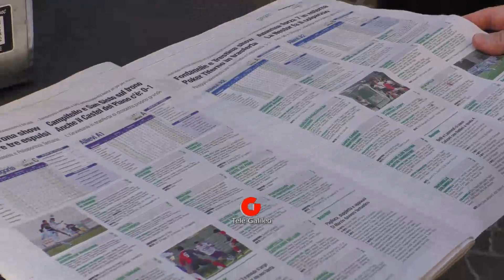La Ternana vince con il Pordenone, a Terni tifosi felici ma con i piedi per terra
★☆★ CONNETTITI CON TELE GALILEO SUI SOCIAL ★☆★
Sito Web - Radio Live: radiogalileo.it